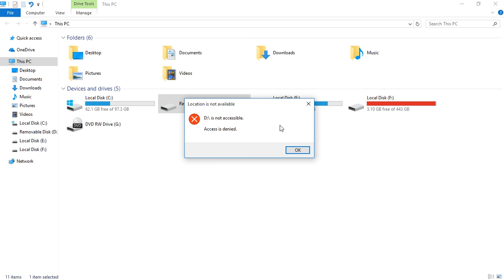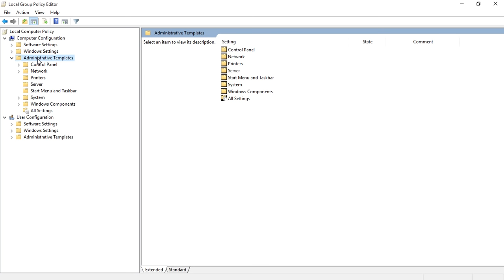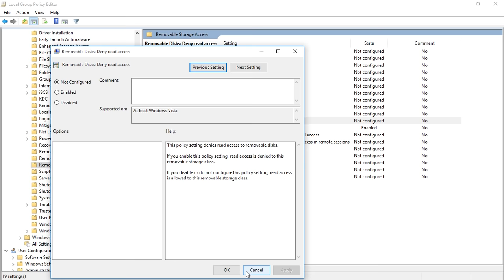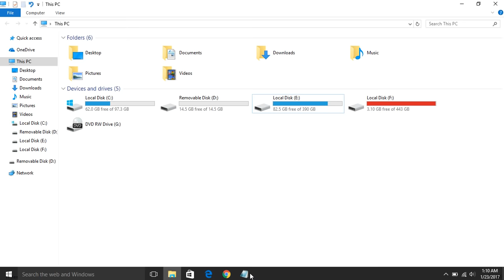How To Fix "Access Denied" Issue For USB DRIVE | 100% WORKING | REMOVABLE DISK Issues Solved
In this Video I'll Explain How To Fix "Access Denied" Issue For USB DRIVE , SD CARD , And Other Removable Devices.
Follow The Steps In The Video For The Solution.